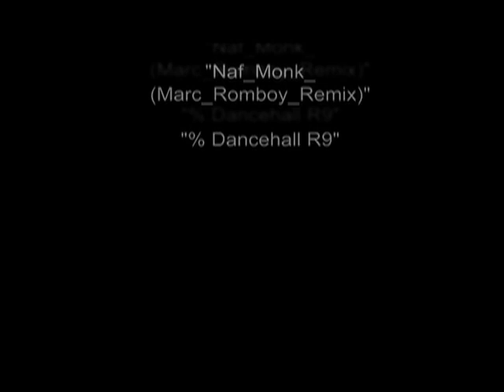RS*R Scion Drifting: Ken Gushi 4 of 4 on GT Channel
Scion announced the entry into the Formula Drift professional drift series in April 2008.  for more car videos and content.  The driver chosen to drift the first rear wheel drive Scion tC was Ken Gushi. Gushi learned how to drive at the age of 13 and started his drifting career when he competed in the D1 Gran Prix at 16 as the youngest D1 driver in history. We follow Ken and the build of the Scion tC to the debut at Formula Drift Round 1, Streets of Long Beach.  Distributed by Tubemogul.